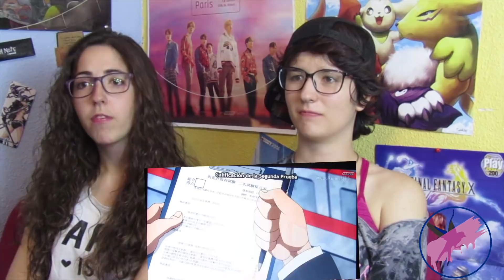BOKU NO HERO ACADEMIA CAP 21 S3 REACTION- EL FINAL DE LA PRUEBA DE RESCATE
Instagram de Rose Jebi: @rosejebi

Ainoa.